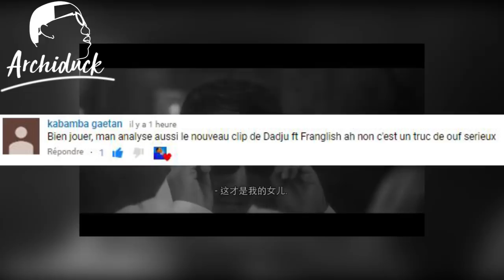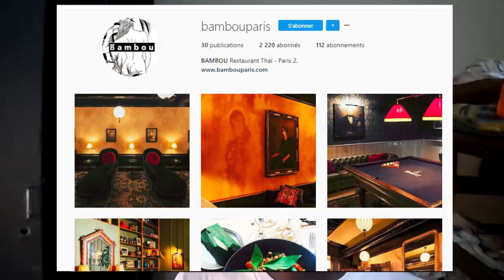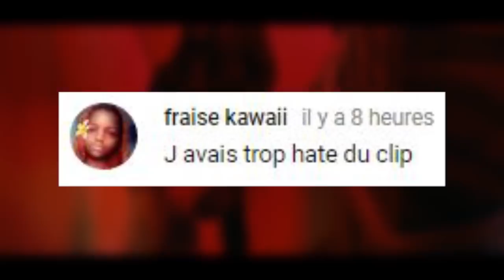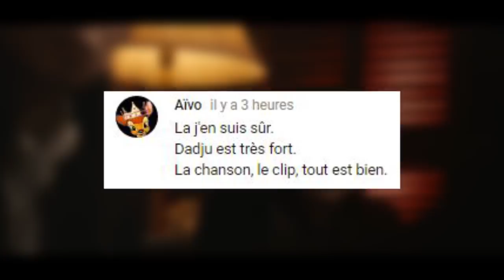DADJU AFFRONTE LA MAFIA JAPONAISE [DADJU - Django ft. Franglish: ARCHIDUCK JEF ANALYSE]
Pour ce clip Djadju le chevalier de l'amour va affronter la Mafia japonnesse. je vous laisse donc après cette analyse regarder le clip pour vous faire une idée

MON SNAP: Archiduckjef

10 Abonnés : 21 septembre 2016

50 Abonnés : 07 janvier 2017

100 Abonnés : 08 juillet 2017

150 Abonnés: 12 novembre 2017

500 Abonnés: 26 Décembre 2017

1 000 Abonnés : 18 Février 2018